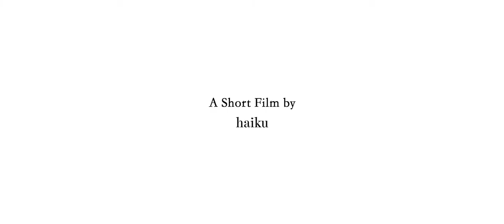Liz & Ben Wedding Film | Video de boda | CDMX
Congratulations Liz and Ben!

Facebook.com/haikulovestories
Instagram:  @haikuweddings / @sv.director / @gwalther / @misteroweddings

Filmed by:  Sergio Valdez
Edited by:  Sergio Valdez

Photographer:  Alejandro Misteró
Venue:  Isabel la Católica, CDMX